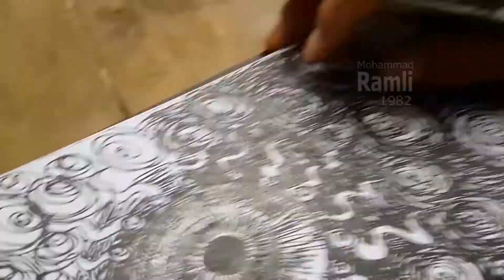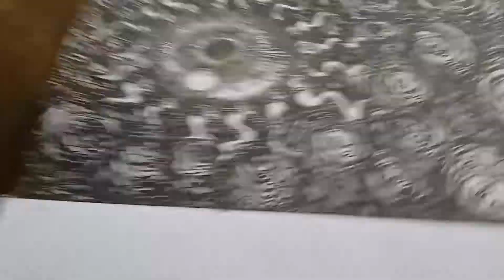cara gampang menggunakan teknik arsir - abstract drawing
cara gampang menggunakan teknik arsir - abstract drawing menggunakan bahan ballpoint diatas kertas. Teknik ini bisa diaplikasikan pada gambar ekspresif, gambar bentuk, gambar model, membuat logo, atau mungkin kegiatan kesenirupaan yang lain. Efek dari teknik goresan ini mirip dengan hasil dari seni grafi atau mencetak, pada karya teknik cukil kayu.